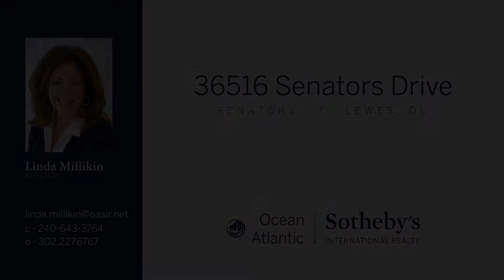36516 Senators Drive | Lewes, DE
This like new, ever popular 3 bedroom, 2 1/2 bath Kingfisher model by Schell Brothers is located East of Route 1 in the desirable Senators community. You will love the light filled open floor plan with the first floor luxury owner's suite. The gourmet kitchen has stainless appliances, a tumbled stone back splash, granite counters and upgraded kitchen cabinets. There is an office off the foyer which features built in cabinets. The second floor has an open loft, 2 guest rooms and a large storage area. The beautiful hardwood floor run throughout the house. The paver patio courtyard is accessible from dinning area as well as the master bedroom. The clubhouse hosts a wide selection of activities, has a fitness center and kitchen. Bike to town or to Rehoboth Beach on the Breakwater trail that runs through the community. Natural gas, location? Maybe both made Senators the fastest selling community at the beach.